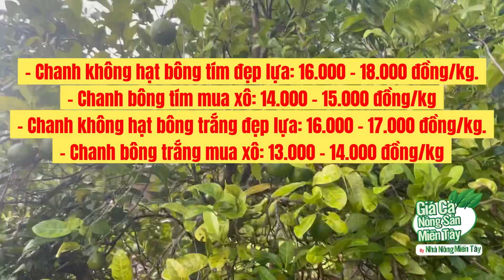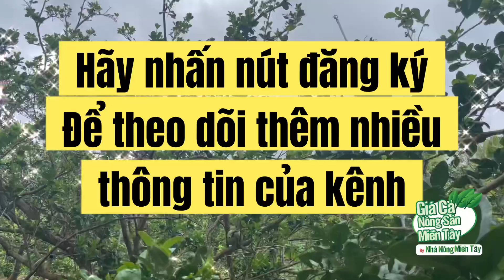Giá chanh, giá hạnh, giá quýt, giá cam hôm nay ngày 02.05.2022